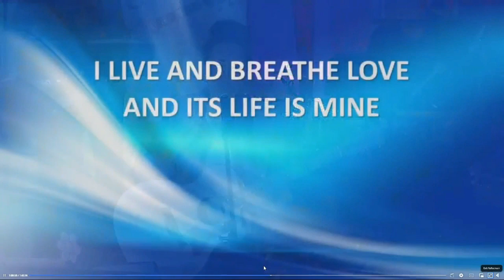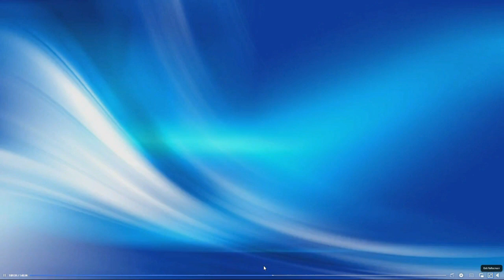I Live and Breathe Love Denise Rosier 18th POSIs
Used with permission, emPOWER Music/Arts License NTMS11003-22
New Thought Musicians Showcase™

Denise performs this song in her Heat of Praise Concert at the 18th POSIs, the emPOWER Music/Arts Music Festival (2023).

DENISE ROSIER
Webpage & Store

18th EmPOWER MUSIC FESTIVAL CREDITS
Leaders:  Sue Riley and Rev Richard Mekdeci

VENUE CREDIT
Performance at Unity Village, Kansas City, MO
Rev Shad Groverland, CEO of Unity Worldwide Ministries & Sponsor of Grace Note Awards
Rev Jim Blake, President of Unity Village Campus
Rev Mark Fuss, Vice President and overseer of Unity Village Archives, Filmore Chapel.

PRODUCTION CREDITS
Unity Village Auditorium Audio and Video Crew:
Dave and Steve
Videography and Livestream:
Rev Shad, and Meredith Groverland
Members of the Unity Village Music Ministry Team

POST PRODUCTION
Jane Thornton, New Thought Musicians Showcase™
Essential Links, NT Artist Fan/Tribute Pages, and YT Show

NT Artist Material Used with permission: EmPower Music License NTMS11003-22